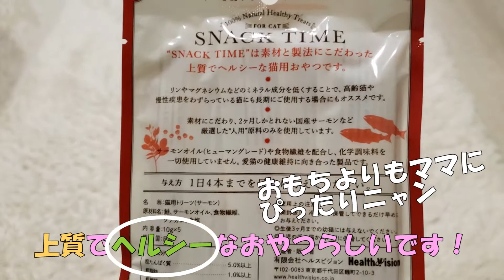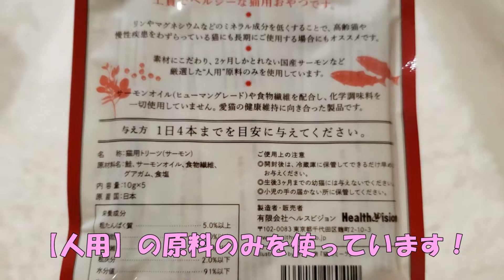【チュール動画】猫はサケを食べるのか？【じゃないよ】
SNACK TIME（スナックタイム）という液体おやつを
おもちにあげてみました！
国内で獲れたサケを使用しているんだとか✨
おもちは初めてのサーモンにどんな反応をするのでしょうか💛

～おもちの一言～
チュールじゃないニャン…。
でもせっかくだから食べてみるかニャ…！？

☆★☆毎週水・金20：00更新☆★☆

★☆★自己紹介★☆★
名前：おもち
猫種：ペルシャ
毛色：チンチラシルバー
性別：かわいい男の子
誕生日：2020年8月10日
目の色：グリーン
性格：ママにはデレ、パパにはツン

ペルシャ猫、おもちちゃんのかわいい日常をお届け！
もふもふの子猫に癒やされていってください(*˘︶˘*).｡.:*♡

Instagramは【おもちちゃんねる】で検索☆

Name：Omochi
Breed：Persian cat
Color：Chinchilla Silver
Sex：Boy
Birthday：August 10, 2020
Eye Color：Green

He is cold to Dad, but becomes lovey-dovey to Mom.